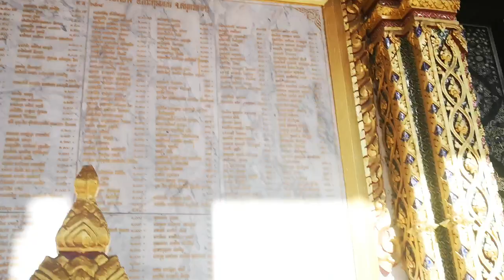ลาก่อน​แล้วจะมาใหม่วัดท่า​กระบือ​สมุทร​สาคร#​ท่องเที่ยว​ไทย​